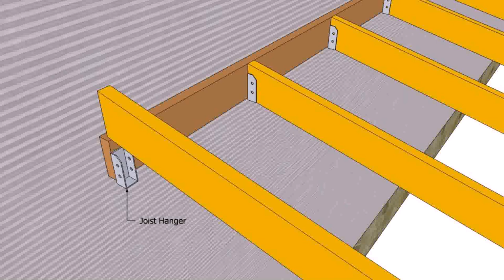Simple House Plans With Carport (see description)